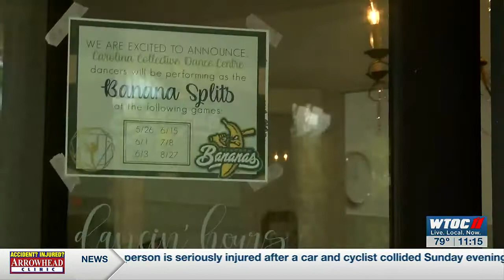‘The Banana Splitz’; Savannah Bananas cast a new junior dance team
Carolina Collective Dance Centre is now the home of the official junior dance team for the Savannah Bananas, ‘The Banana Splitz.’